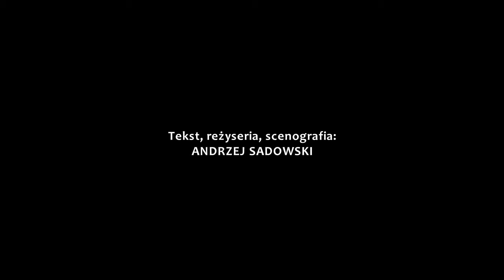W 8 dni dookoła świata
Trailer spektaklu "W 8 dni dookoła świata" zrealizowanego w Teatrze Powszechnym w Radomiu. Premiera - 18 marca 2017.

Tekst, reżyseria, scenografia: Andrzej Sadowski
Muzyka: Małgorzata Tekiel
Światło: Tomasz Świątkowski
Udział:
Danuta Dolecka, Katarzyna Dorosińska, Maria Gudejko, Agnieszka Grębosz, Radosław Osypiuk

Realizacja wideo: Andrzej Sadowski
Utwór "Mapa nieba" - tekst: A. Sadowski/Muzyka: M. Tekiel